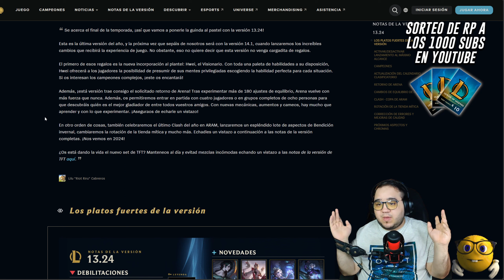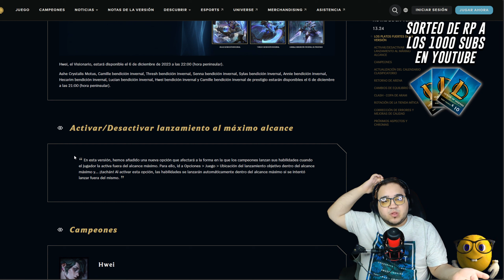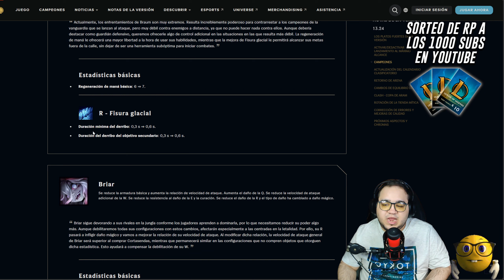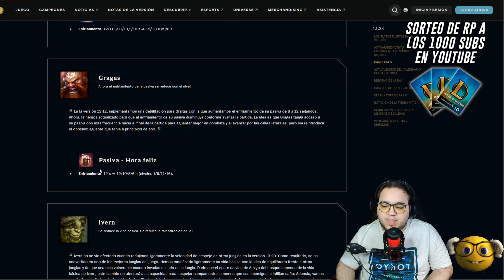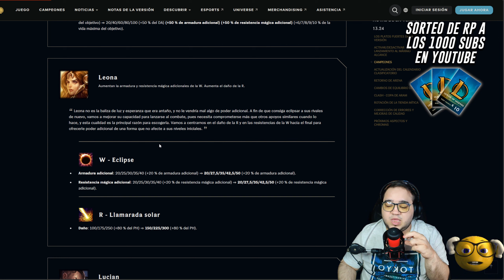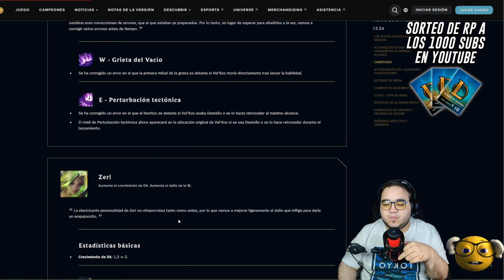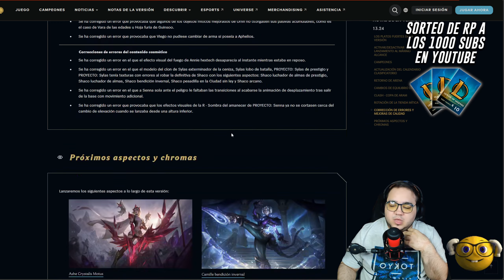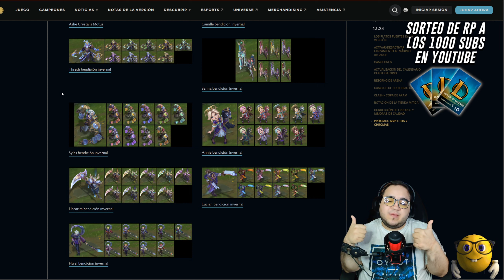ANALISIS Último parche de la temporada, TODO BUFFS | League of Legends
Meta personal de subs:
- 250 --► 17/08/2022
- 500 --► 16/05/2023
- 1000 --► Próximo objetivo